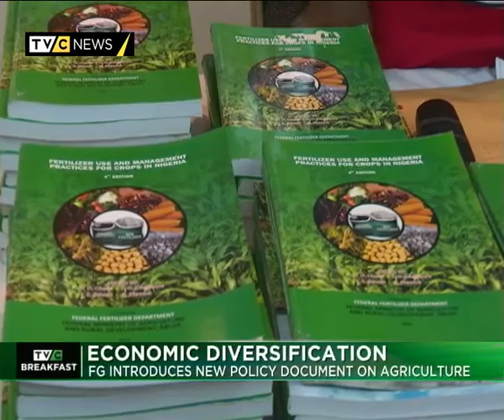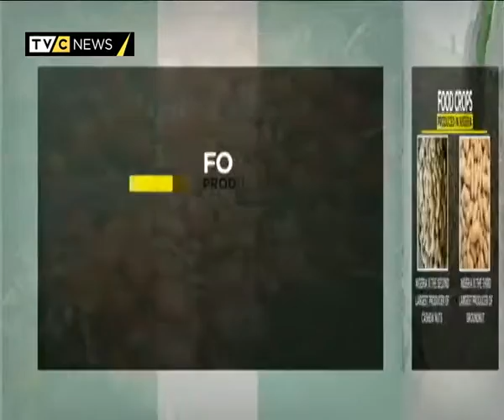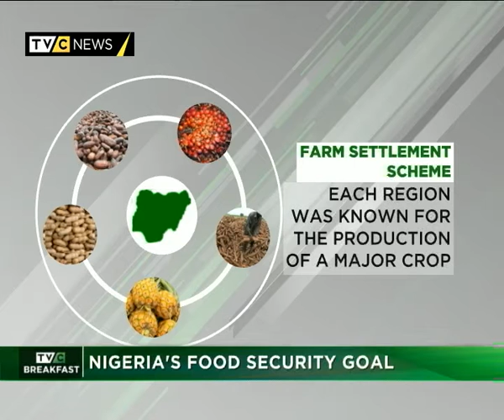Nigeria's Food Security Goal